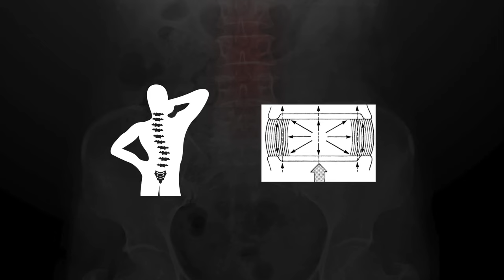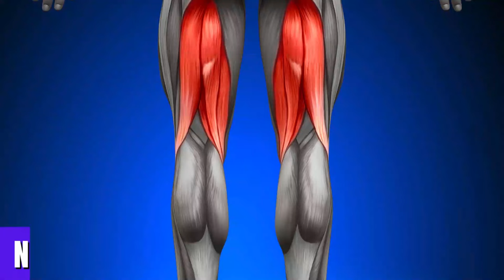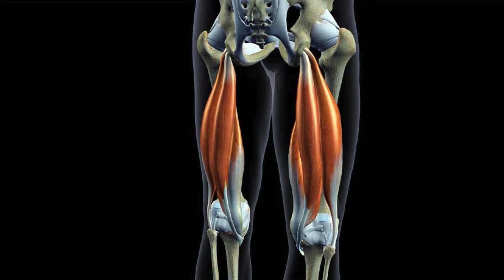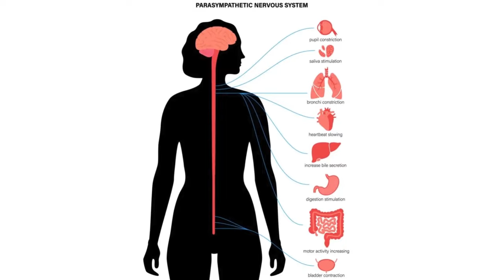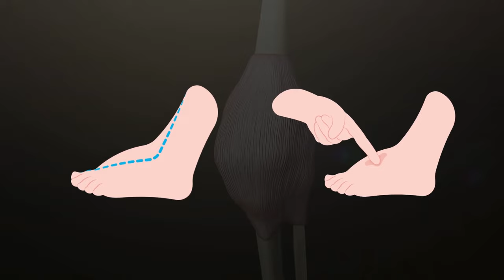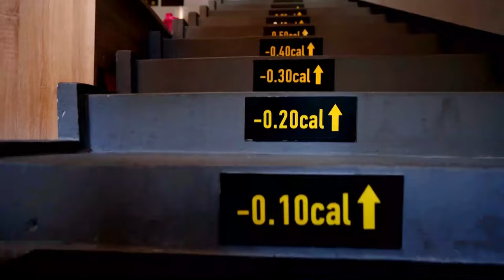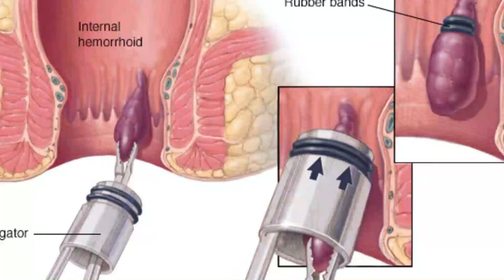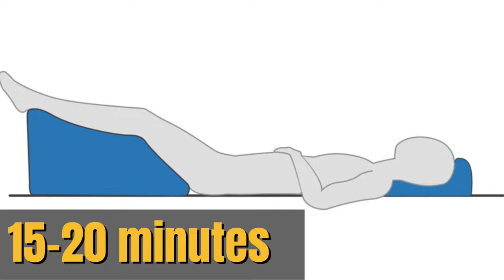RAISE Your LEGS UP Daily & You'll GET RID Yourself of These Diseases!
Are you tired of dealing with health issues? Discover the amazing benefits of raising your legs daily in this video. Learn how this simple exercise can help you combat various diseases and improve your overall well-being. Say goodbye to common health concerns by incorporating this easy practice into your daily routine. Watch now and take the first step towards a healthier life!

Doing 100 Squats For 30 Days Will Do This To Your Body
Benefits Of Jogging 20 Minutes A Day | Benefits Of Jogging Daily